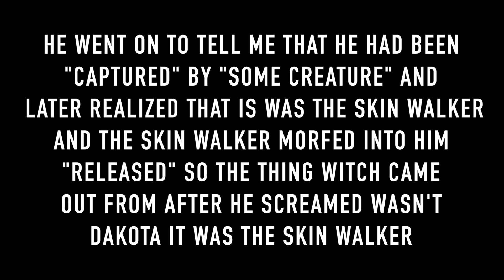DAY IN MY LIFE GONE REALLY WRONG!!!!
Hey guys thanks for watch currently while I am typing this I am rendering my 200 sub special video. Leave a comment of what I should do next. Eg. Q&A or Battlefield montage.
Snapcaht: skidude587
Ps. I'm hoping to start streaming.
Skidude587